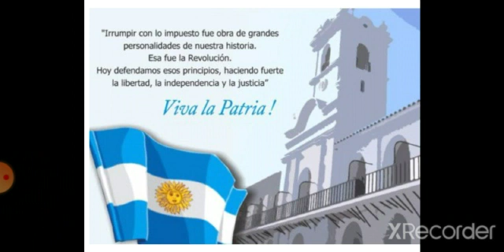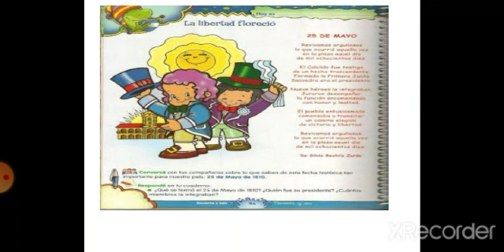BP N° 277. Efeméride del 25 de Mayo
Biblioteca Escolar N° 277 de la E.E.P. N° 30

Video realizado por el bibliotecario Guillermo Casco del Turno Mañana.